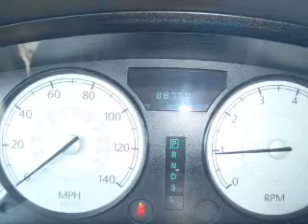2005 Chrysler 300 - Warren OH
Year: 2005
Make: Chrysler
Model: 300
Trim: Touring
Engine: 3.5 liter 6 cylinder 24 valve
Transmission: 4-Speed Automatic
Color: Black
Mileage: 88769
Address:
3100 Elm Road North East